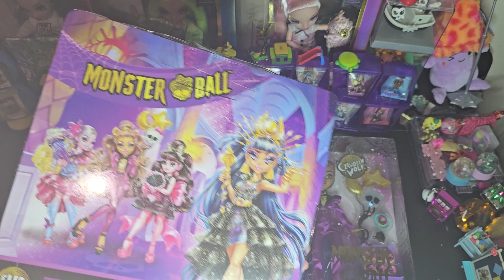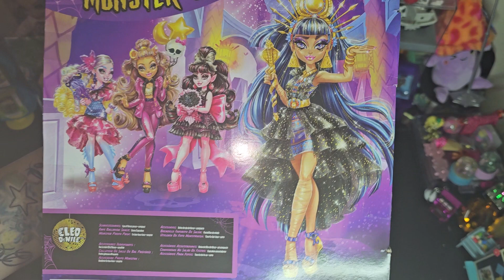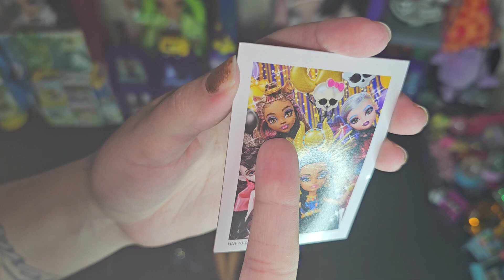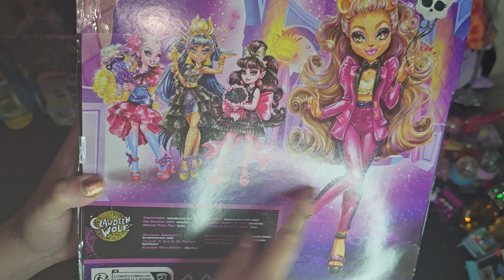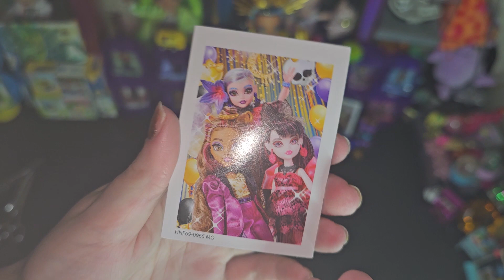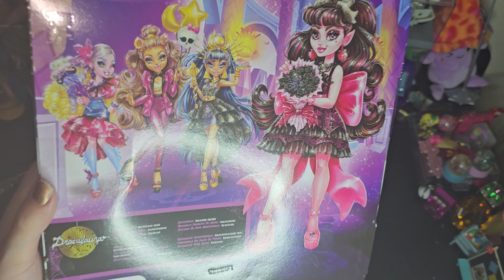Monster Ball Monster High Dolls!!!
Love these 3 cuties 😍 they're so pretty & come with some fun accessories! 💕